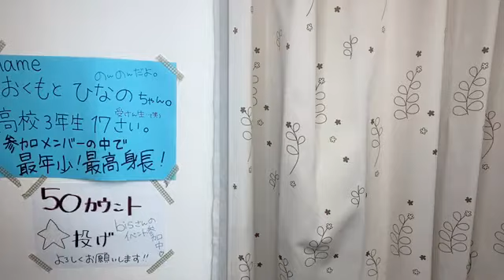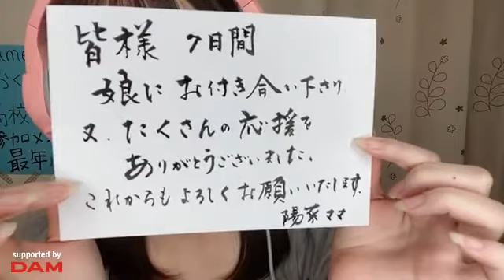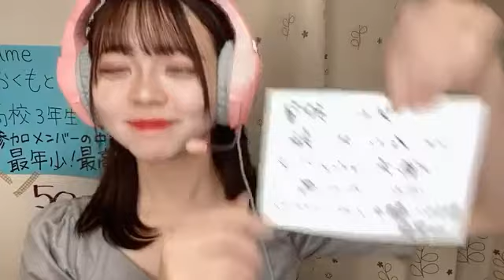2021年09月18日19時00分52秒 奥本 陽菜（AKB48 チーム８）